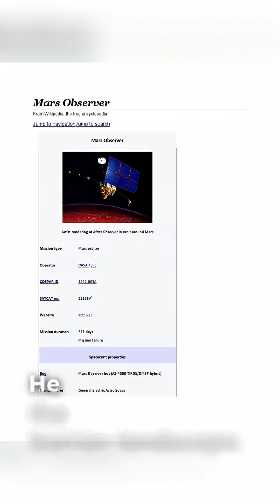What if someone was Stranded on Mars ?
Stories about Mars colonisation.